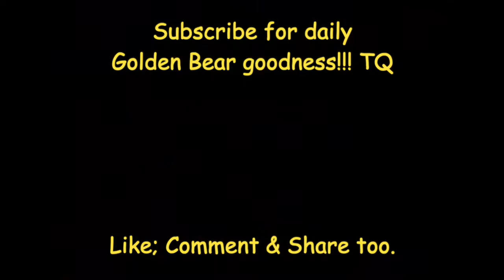SGH E502 ~ 506 = 25th Crop Section 3 (Solitaire Grand Harvest)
Completing Level 502 to Level 506 in my walkthrough completing Solitaire Grand Harvest with 3 Stars in all levels. Enjoy y'all